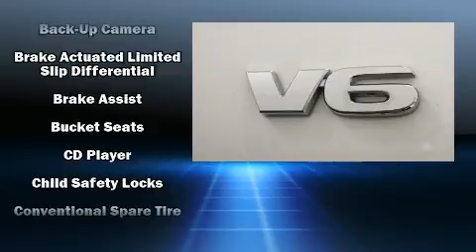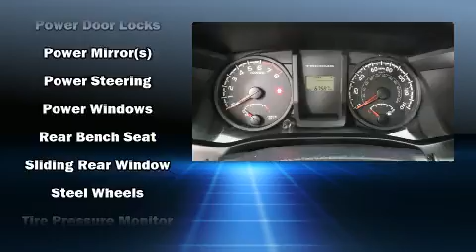2017 Toyota Tacoma SR V6 in Springfield, OR 97477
Get excited about the 2017 Toyota Tacoma. This 4 door, 5 passenger truck still has fewer than 70,000 miles! It features four-wheel drive capabilities, a durable automatic transmission, and a 3.5 liter 6 cylinder engine. Top features include air conditioning, 1-touch window functionality, a tachometer, tilt and telescoping steering wheel, power door mirrors, power windows, an overhead console, and much more. Premium sound drives 6 speakers, providing you and your passengers a sensational audio experience. Passenger security is always assured thanks to various safety features, such as: dual front impact airbags with occupant sensing airbag, head curtain airbags, traction control, anti-whiplash front head restraints, ignition disabling, and ABS brakes. Brake assist technology provides extra pressure when applying the brakes. This vehicle has achieved Certified Pre-Owned status, by passing Toyota's comprehensive certification process. Our sales reps are knowledgeable and professional. They'll work with you to find the right vehicle at a price you can afford.